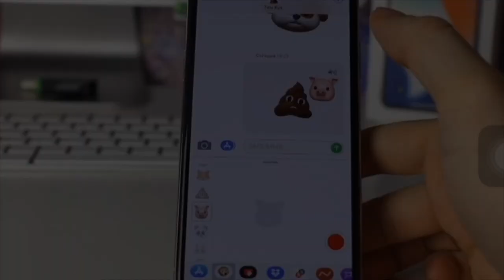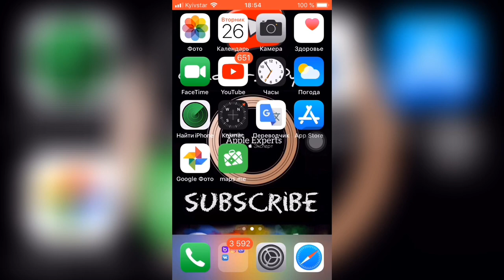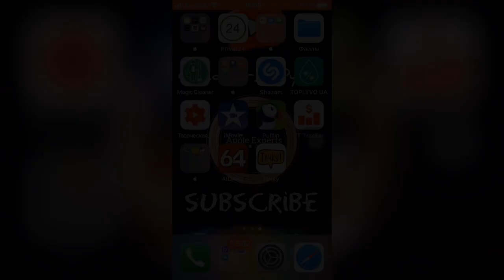⁉️«ПОЧЕМУ iOS а не Android» ⁉️- Apple Experts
Как вы уже поняли в этом видео будет идти речь, о том почему я выбираю iOS а не Android:
1. Защищённость системы iOS
2. Стабильная и не лагающая система
3. Защита от вирусов
4. Дизайн
5. Особенность стоковых приложений
6. Поддержка iOS на почти все устройства